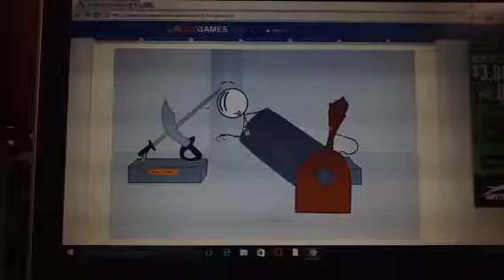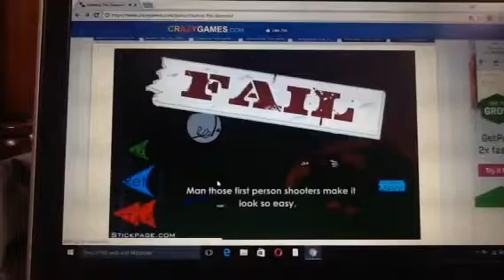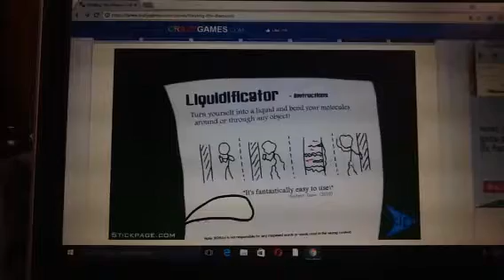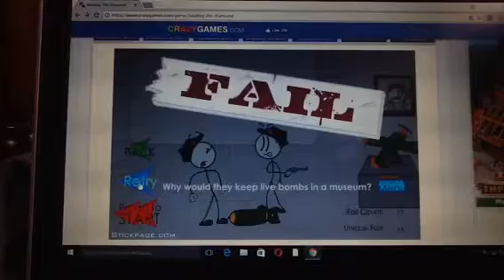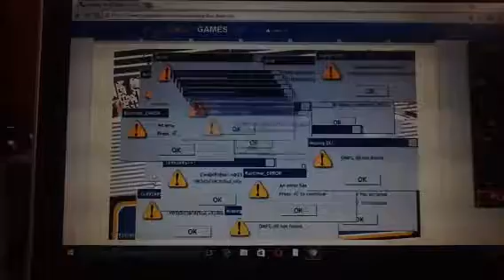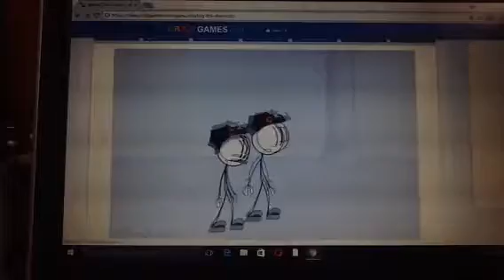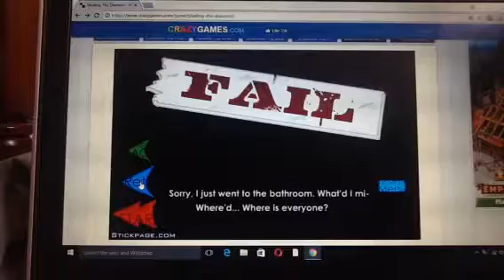stealing the diamond part 2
Sneaky